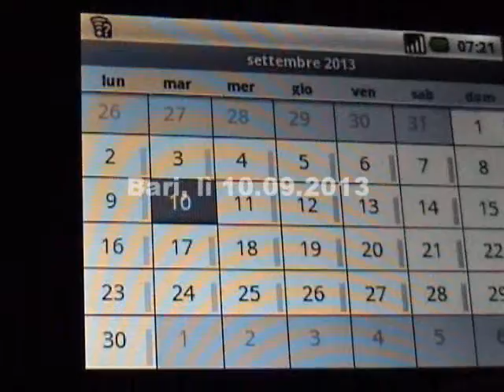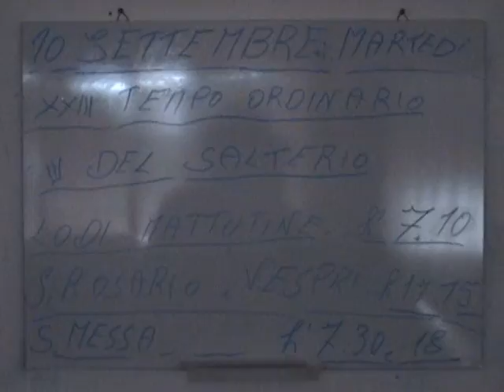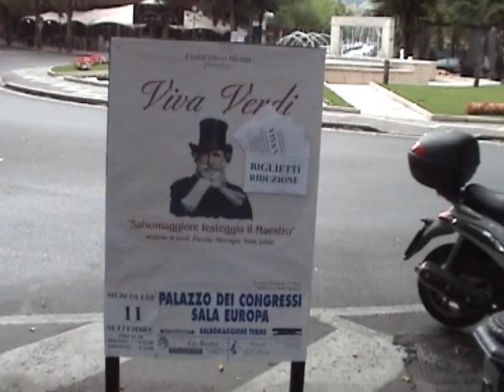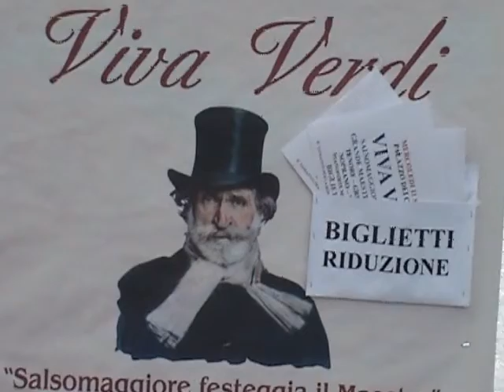254/366 -- VITA QUOTIDIANA -- "10 settembre" -- Sulle onde dell'anno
Video -- 254° filmato -- SETTEMBRE - VITA QUOTIDIANA. Giocavo con il tempo che trascorreva tra me la musica e quello che mi circondava soltanto per dare un valore ai suoni e l'immagine che si andava a creare quotidianamente. Affacciandomi ogni giorno guardavo l'andatura dei viandanti sotto un tempo che si alternava con le giornate che si avvicendavano.  Riprendevo semplici immagini per far compagnia a una semplice melodia.  Inizio - Bari lì, 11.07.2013